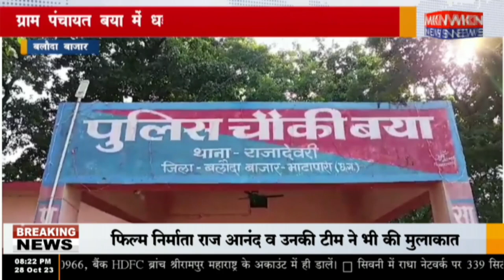बलौदा बाजार - ग्राम पंचायत बया में धड़ल्ले से बिक रही अवैध महुआ शराब